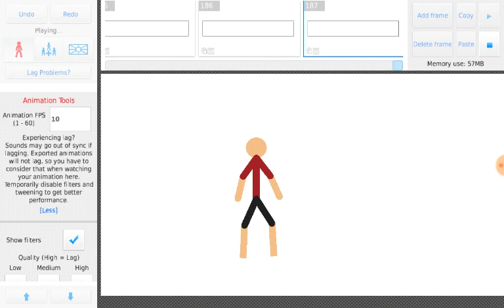Stickman shorts 1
Download this game it's called stick man nodes or stick nodes it's free